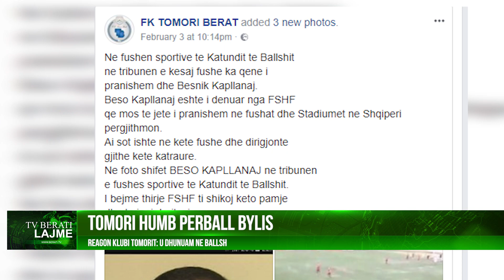BERATI TV LAJME: TOMORI HUMB PERBALL BYLYSIT